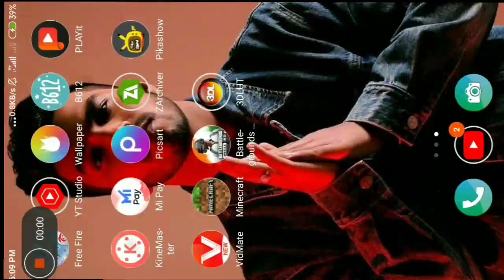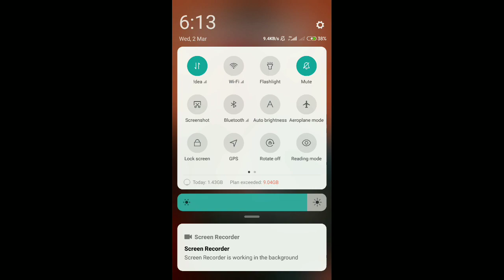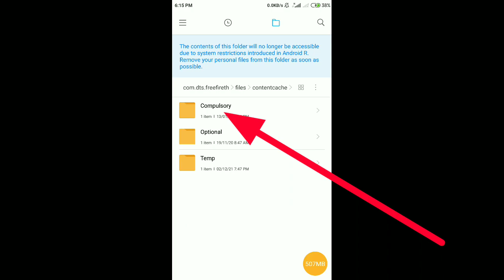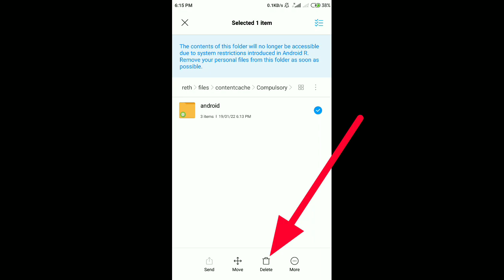free fire not opening today 2022|free fire Loding problem solved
hello guys

5k soon.. please kardo guys♥️♥️🙂

HOW TO START FREE FIRE GAME - FREE FIRE OPEN KAISE KARE - DON'T PLAY FREE FIRE | PROBLEM ALL SOLVE | Video art Aman

[For Daily Host And Script File Mod Apk Update Join Our Telegram Group]

1:- Join Our Telegram Channel

2:- Join Our Telegram Channel :
why not open free fire today in telugu